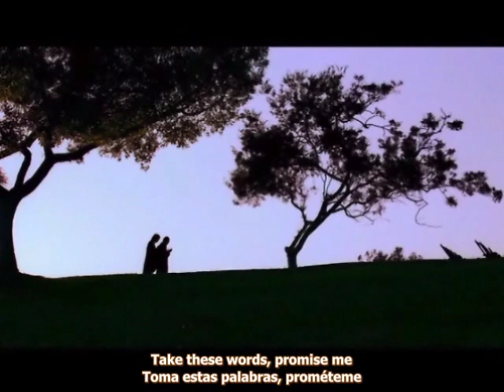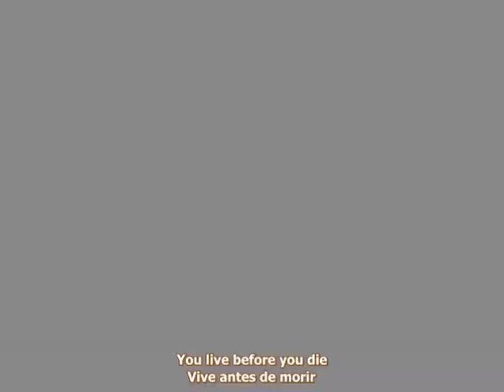Bon Jovi - Live Before You Die (Video Music) with lyrics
Video music with lyrics / traduccion. track 07 from the album " the circle".